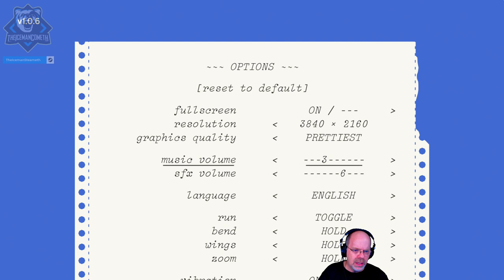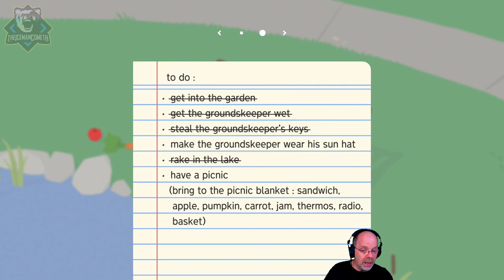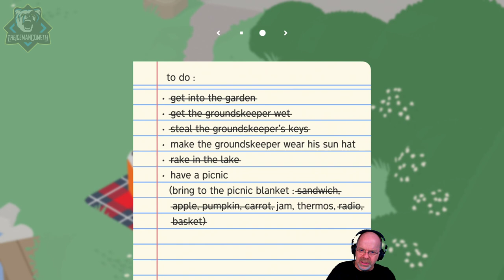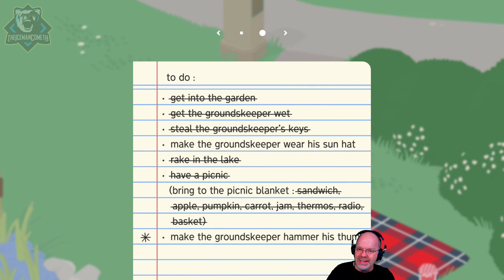Untitled Goose Game | Part 1: Garden, High Street, Back Gardens | PC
6:24 Garden
31:55 High Street
1:31:20 Back Gardens